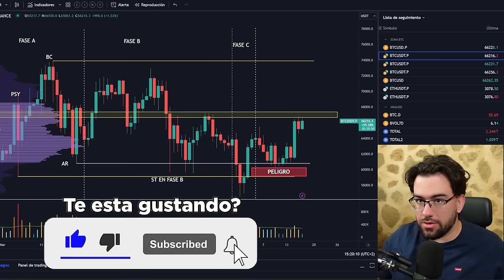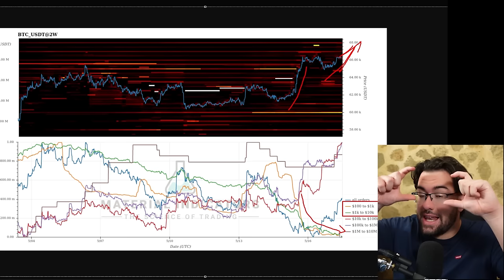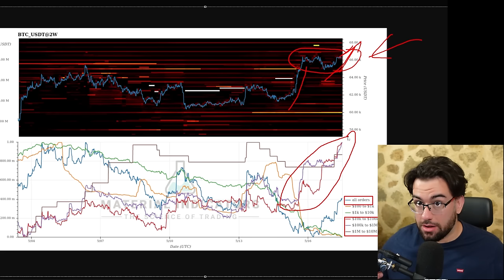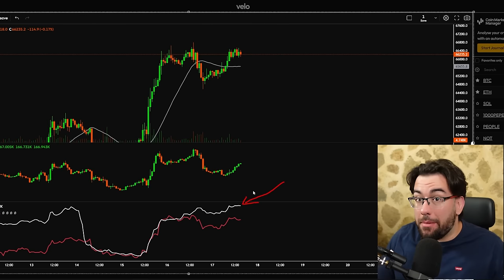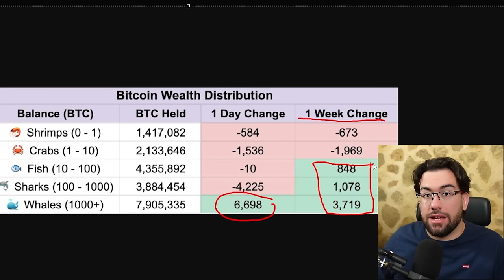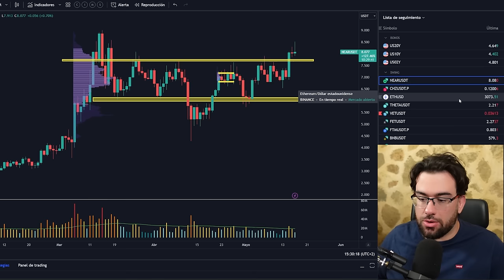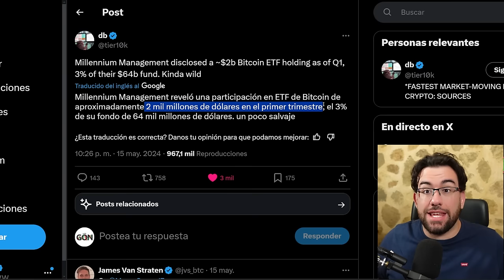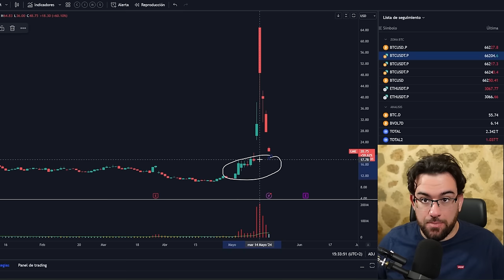🔴¡LO TIENEN! BITCOIN A MAXIMOS HISTORICOS!! Solo 1 RESISTENCIA - Analisis BTC y Noticias Cripto